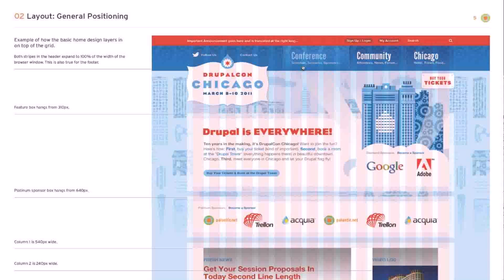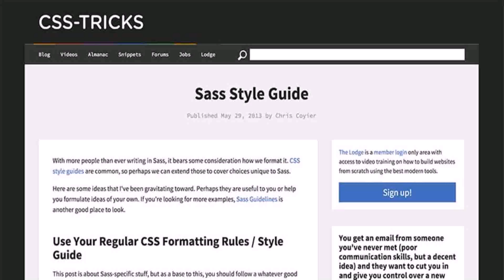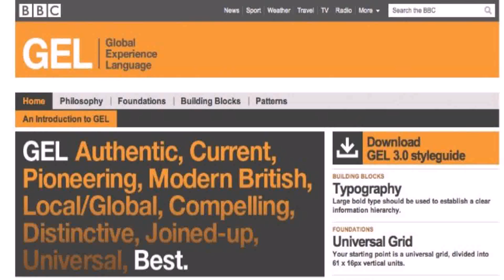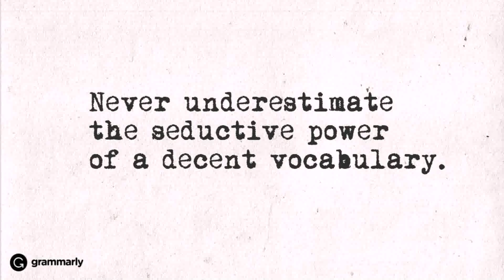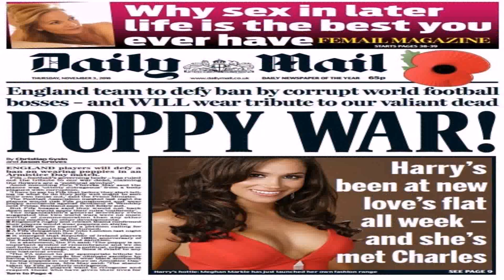The Guardian House Style Guide (see description) (see description)